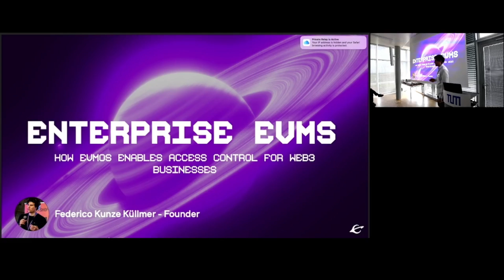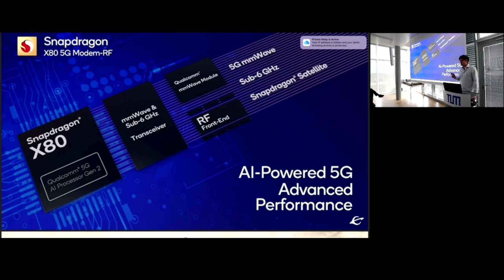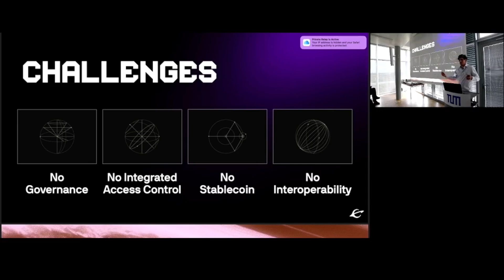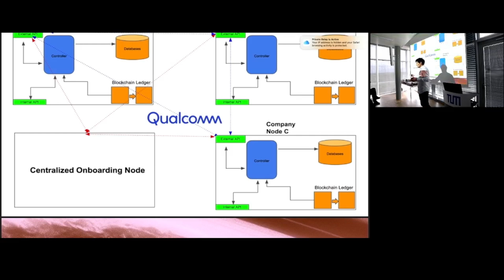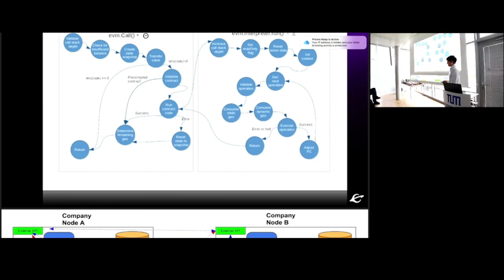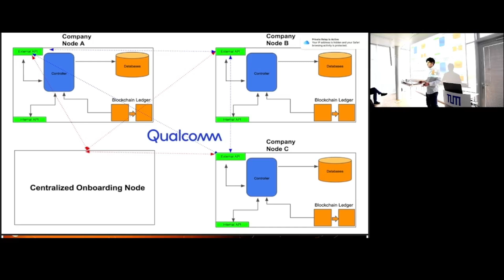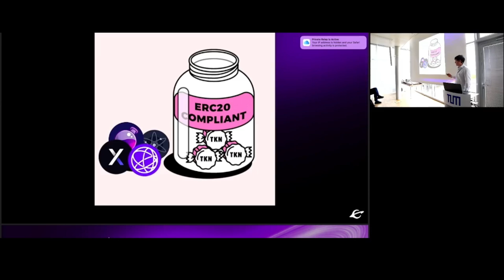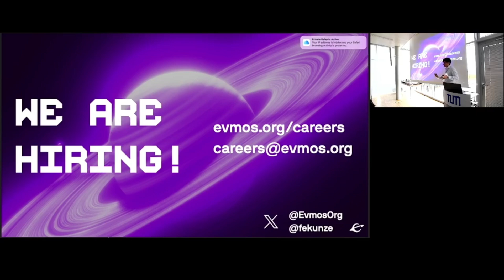Enterprise EVMs: How evmOS enables Access Control for Web3 Businesses, Federico Kunze Küllmer(evmOS)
Talk by Federico Kunze Küllmer (evmOS/Altiplanic)

Abstract:
The talk will cover how enterprises can leverage evmOS to create Permissioned or Restricted EVM blockchain for their web3 businesses